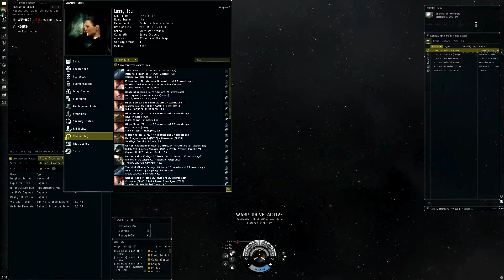EvE: Что таят в себе новые вормхолы? What secrets are hidden behind the New Wormholes?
Lynn Self - Flash World

Соскучились по стримам?
Пугают ужасные визуальные артефакты на моих видео?
Поддержите меня!
(Все накопленные средства пойдут на апгрейд компа)
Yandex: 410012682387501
Сбербанк: 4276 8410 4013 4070
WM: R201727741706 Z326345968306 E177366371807